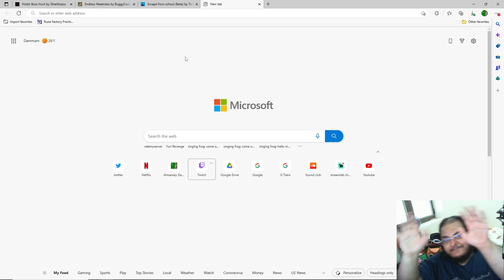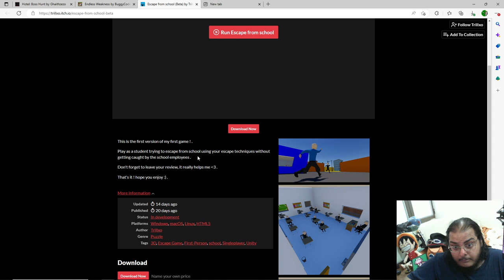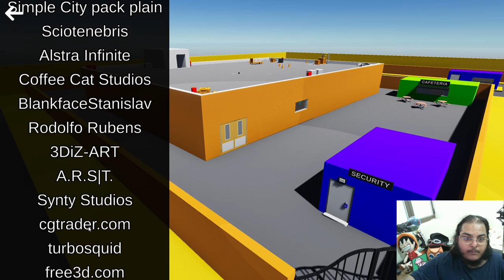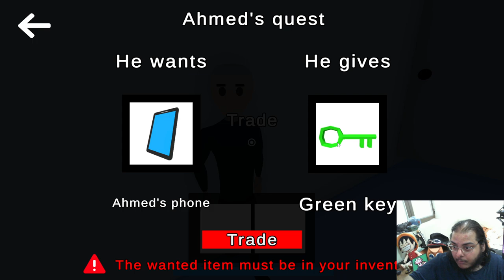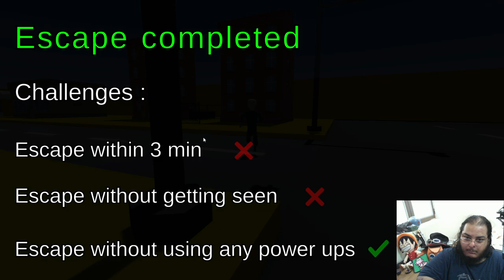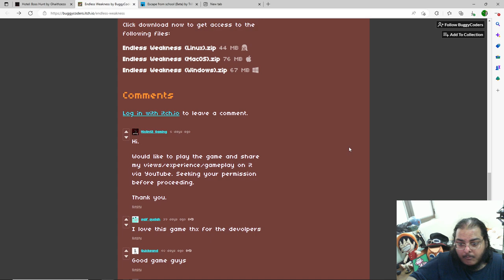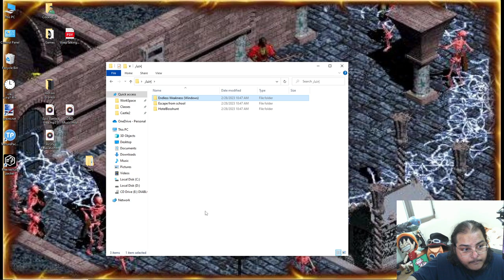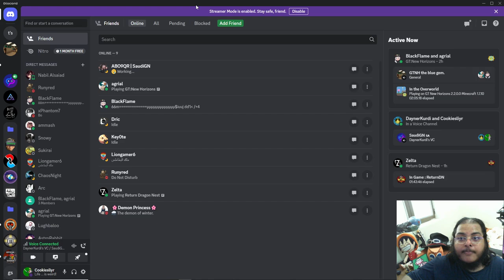إختبار ثلاثة العاب